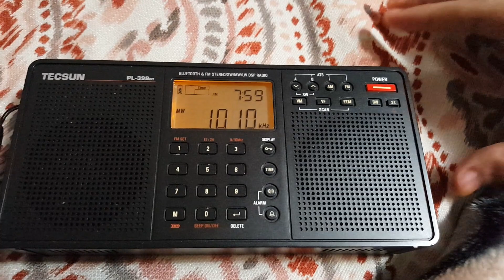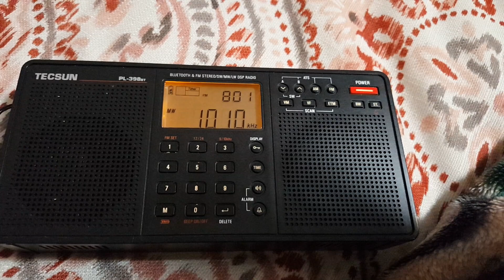1010 WINS from New York City, NY.